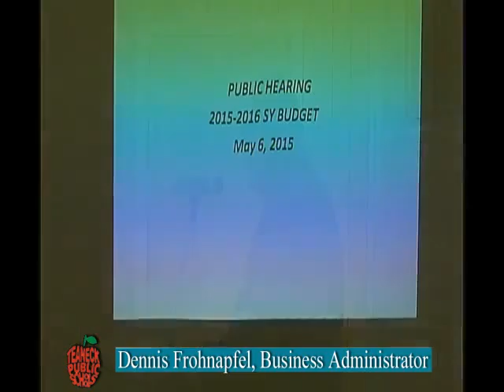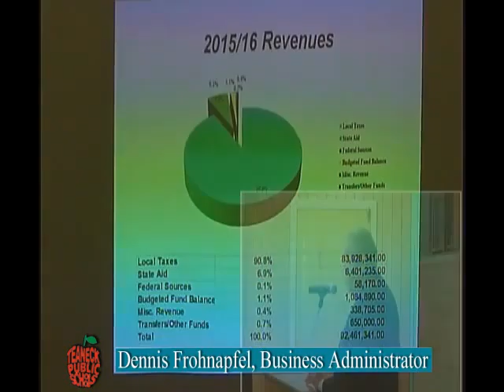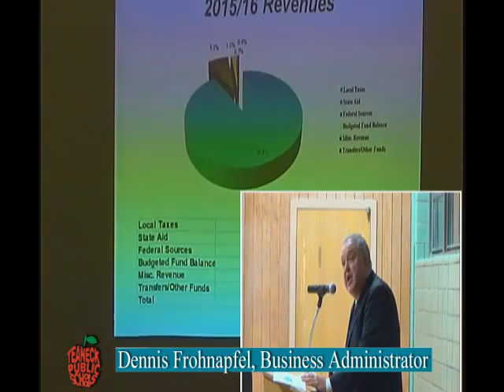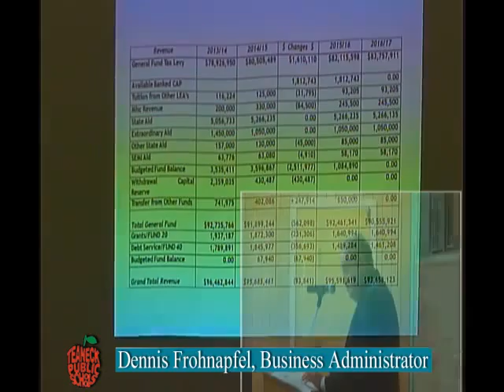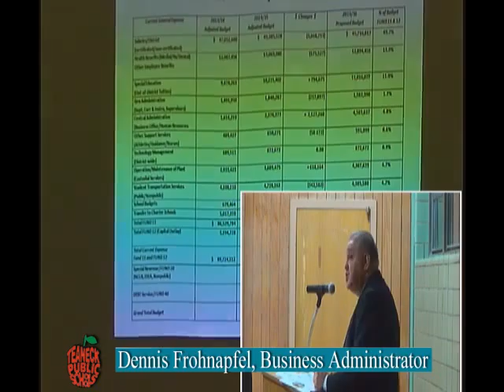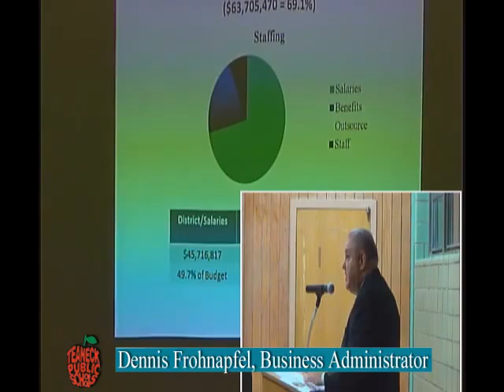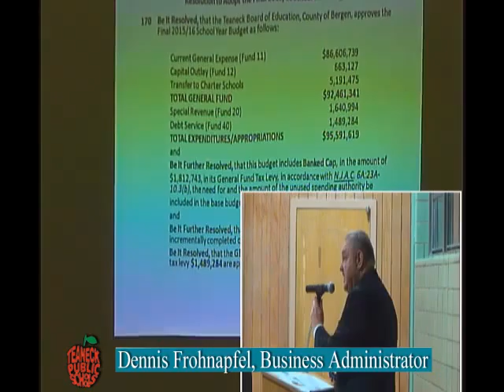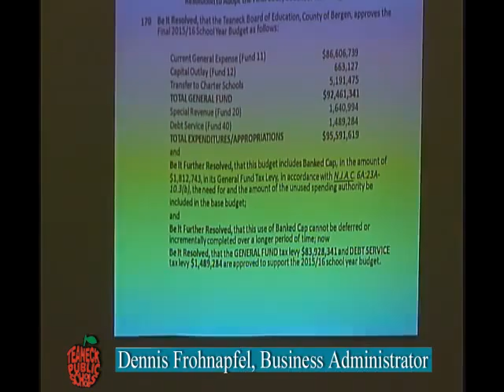May 6, 2015 Board of Education Meeting